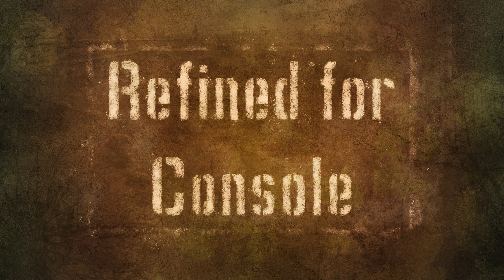S.T.A.L.K.E.R. Legends of the Zone Trilogy - Tráiler de lanzamiento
¡Juega la trilogía original de S.T.A.L.K.E.R. en Xbox hoy mismo!